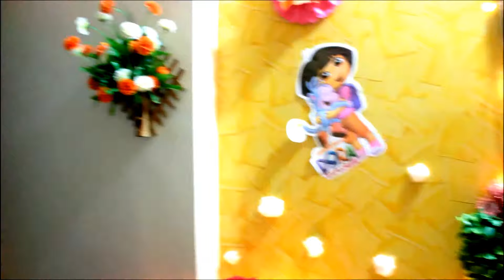My Christmas Home Décor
Easy Diy Christmas Home Décor.
Check The Easy Christmas Crib, Diy Snowman With Socks, Fairy Lights and DIY Mistletoe…